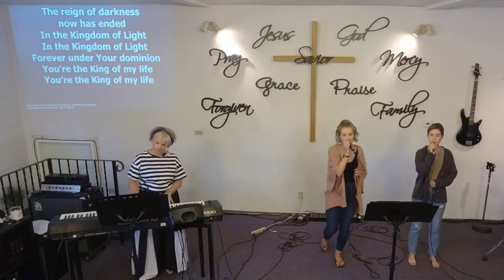Esterhazy Full Gospel - 37 - Sept 11, 2022 - P. Charlene - The Only Thing That Matters